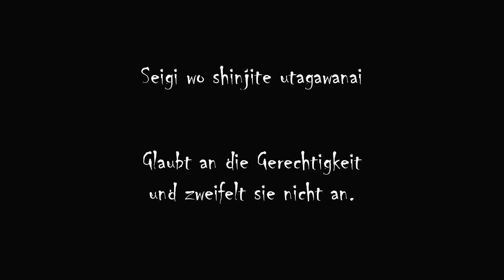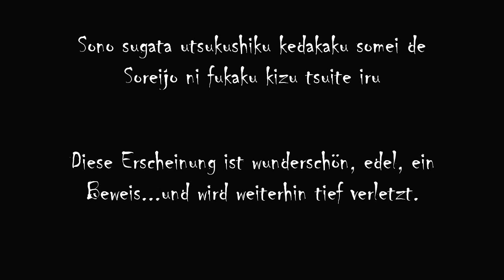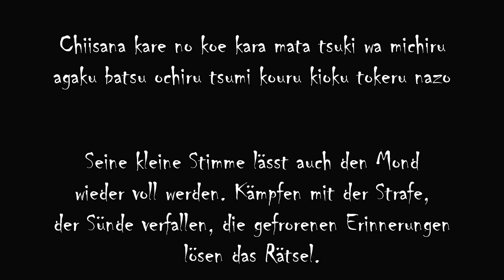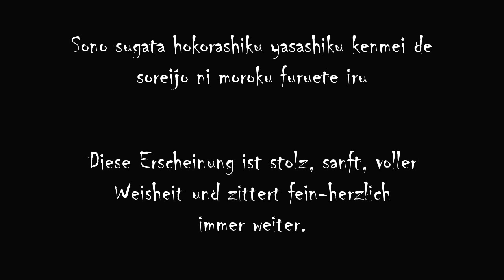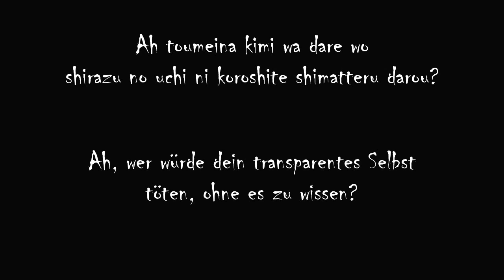Rakutsuki by Yuuki Ono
Song: Rakutsuki
Sung by Yuuki Ono
From the Anime: Hamatora